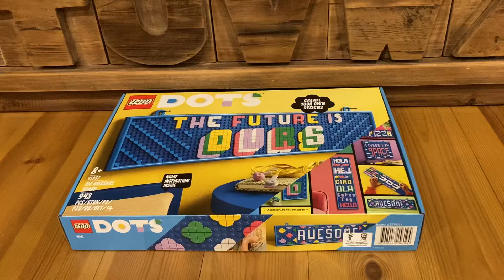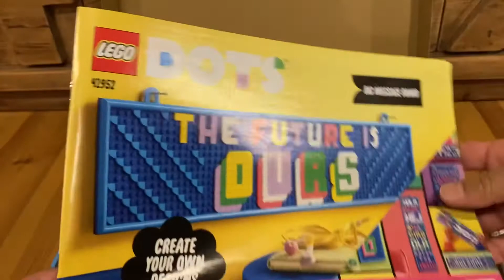レゴ ドッツ購入